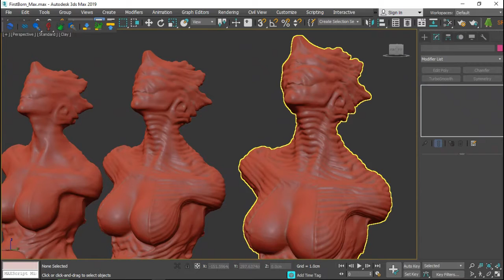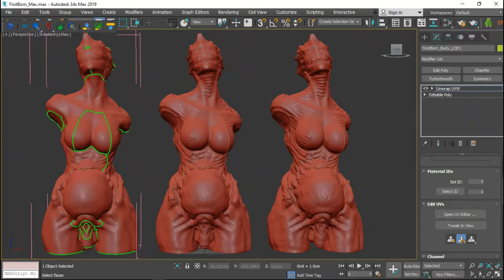TLTM - First Born sculpture